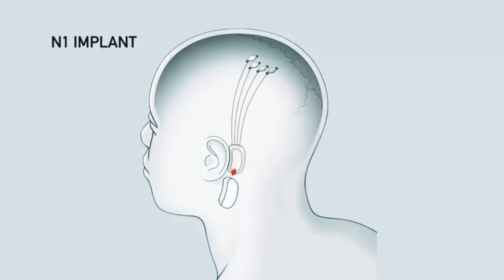INDIA BLAME PAKISTAN FOR EVIL PIGEON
Glad to see India putting their military to good use.
(Pray for Wing commander Kabootar Khan)